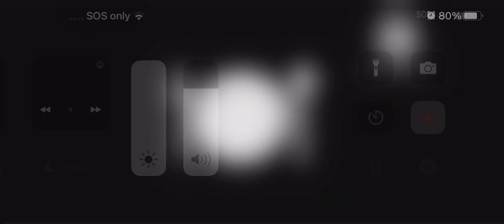I CUT @AphmauBrosOnecovery!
THIS IS WHAT YOU GET FOR MAKING BAD VIDEOS OUT OF GOOD USERS!

NO CHUCKING CREDIT TO @AphmauBrosOnecovery!